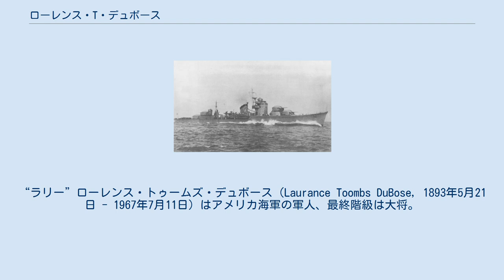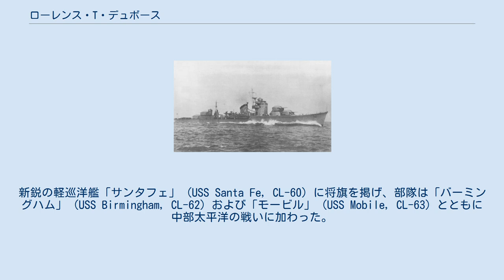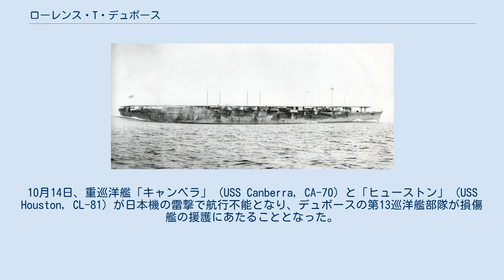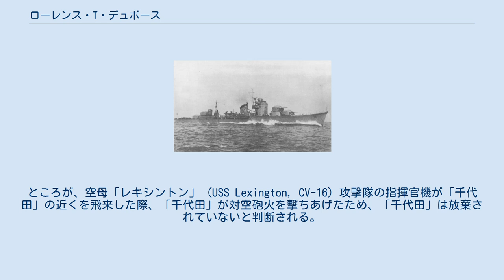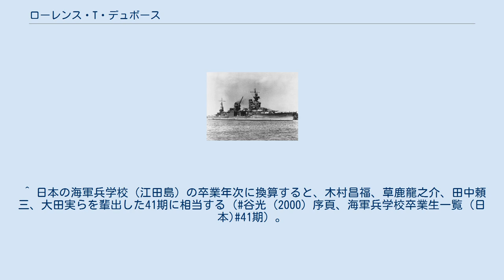ローレンス・T・デュボース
“ラリー”ローレンス・トゥームズ・デュボース（Laurance Toombs DuBose, 1893年5月21日 - 1967年7月11日）はアメリカ海軍の軍人、最終階級は大将。
 第二次世界大戦の前半期には重巡洋艦「ポートランド」 (USS Portland, CA-33) 艦長としてガダルカナル島をめぐる海戦で日本海軍艦隊といくたびか交戦し、後半には巡洋艦部隊を指揮。
1944年10月25日のレイテ沖海戦では日本海軍の空母「千代田」を砲撃で撃沈する稀有な戦果をおさめた。
デュボースはソロモンとレイテ沖の戦功で、合計3個の海軍十字章が授けられた。
 なお、ファーストネームのスペルは "Laurance" であり、ローレンス・オリヴィエ（Lord Laurence Olivier）などの "Laurence" ではない。
また、姓の "DuBose" の日本語読みは「デュボース」、「デュボーズ」と統一されていない。
「デュ・ボース（デュ・ボーズ）」と区切る文献もある。
姓のスペルは、アーリントン国立墓地の墓碑では "Du BOSE" と、間を若干離している。
 “ラリー”こと、ローレンス・トゥームズ・デュボースは1893年5月21日、ワシントンD.C.に生まれる。
デュボースには3人の姉妹がいた。
海軍兵学校（アナポリス）に進み、1913年に卒業。
卒業年次から「アナポリス1913年組」と呼称された。
 候補生を経て少尉に任官し、以降はさまざまな艦や職務を歴任。
1934年6月までは駆逐艦「シェンク」 (USS Schenck, DD-159) 艦長を務めた。
この間、1921年11月22日にはワシントンでガートルード・トンプソンと結婚し、1923年2月3日には一人娘のアン・ダウ・デュボースが生まれた。
やがてアン・ダウは1943年4月23日にロイヤル・K・ジョスリン・ジュニアと結婚し、1946年3月13日にはデュボースの孫にあたるパトリシア・ヘンリー・ジョスリンを産んだ。
 「ポートランド」（1942年6月） 真珠湾攻撃後の1942年5月、デュボースは大佐に昇進して重巡洋艦「ポートランド」艦長となる。
当時「ポートランド」はトーマス・C・キンケイド少将（アナポリス1908年組）率いる攻撃部隊に属し、日本軍が5月4日から8日にかけて行ったポートモレスビー攻略に伴う珊瑚海海戦に参加した。
この戦いで空母「レキシントン」 (USS Lexington, CV-2) が失われ、「ポートランド」は「レキシントン」の生存者722名を救出した。
続くミッドウェー海戦ではフランク・J・フレッチャー少将（アナポリス1906年組）率いる第17任務部隊に所属し、空母の護衛任務を担当した。
「ポートランド」艦長時代初期のデュボースは、乗組員から「甘いP」 (Sweet ‘P.') というニックネームを授けられていた。
しかし、デュボースに率いられた「ポートランド」は、やがて「甘い」どころか激烈な戦場に飛び込んでいくこととなる。
 「ポートランド」は8月7日から9日にはソロモン諸島のガダルカナル島、ツラギ島に上陸する海兵隊の支援を行い、以降もその後同海域に留まり連合軍の補給線の防衛任務に従事。
8月23日から25日にかけて行われた第二次ソロモン海戦参加ののち一旦後退し、部隊に再合流するためギルバート諸島近海を通過中の10月15日にタラワを艦砲射撃し、測量艦「筑紫」や特設巡洋艦「浮島丸」（大阪商船、4,730トン）などを大いに狼狽させた。
10月26日、27日の南太平洋海戦において「ポートランド」は空母「エンタープライズ」 (USS Enterprise, CV-6) の護衛を担当。
海戦でデュボースは「ポートランド」を巧みに操って「エンタープライズ」を守りきり、その戦功が評価されてデュボースに1回目の海軍十字章が授けられた。
 間を置かず、「ポートランド」はダニエル・J・キャラハン少将の第67.4任務群に加わって、ガダルカナル島行の輸送船団の護衛を行う。
南太平洋軍司令官ウィリアム・ハルゼー中将（アナポリス1904年組）は、輸送任務が終われば任務群は即座に退避するよう命じていたが、...